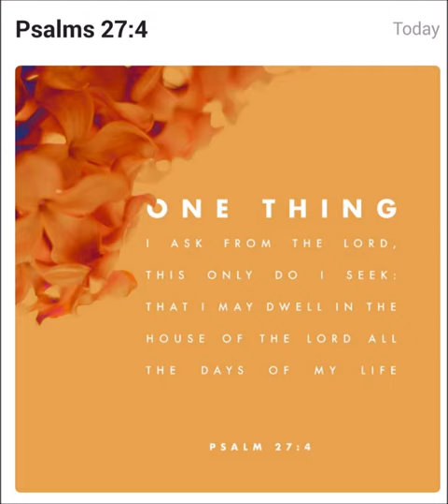One Thing Live